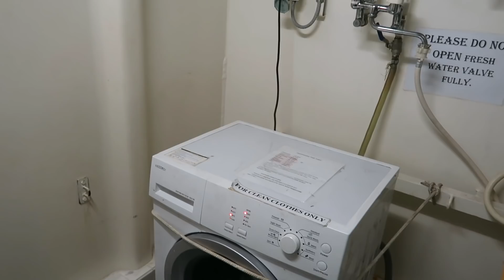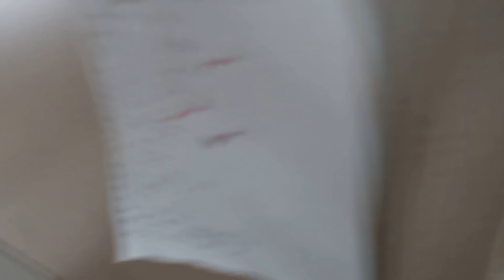SUNDAY : BIRYANI DAY ON SHIP 🚢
Hey guys this is sanket  back with another video.
pls share video with your friends.

*Follow and ask me -

All the video has been recorded on ship deck or any hazard area with Intrinsically safe camera.

iphone 7
Canon G7X mark 2
Gopro Hero 5
Ecom Smart-EX 01 Intrinsically safe

*Editing software - Filmora (Standard license)